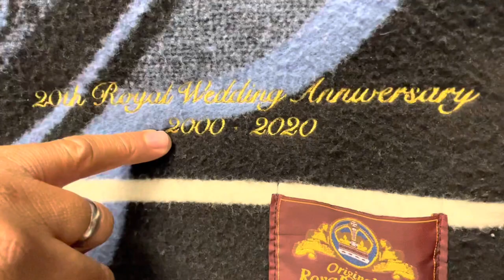HAPPY INDEPENDENCE DAY LESOTHO🇱🇸||History and names of Basotho Blankets|Seanamarena|Aranda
Lesotho celebrates its 56th year independence,so we have a special video today for a little knowledge about Basotho blankets,a culture that is well valued in Lesotho,here are the names of the blankets and the history behind them.Hope you enjoy

All thanks to Blanket Parlor Pioneer Mall Maseru,specially Ntate Tahleho

Don’t forget to do the right thing